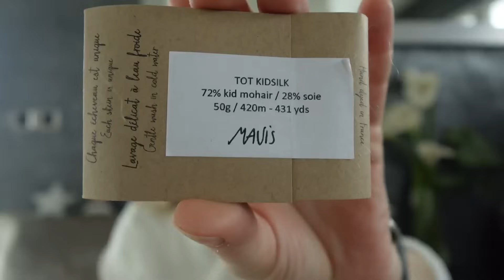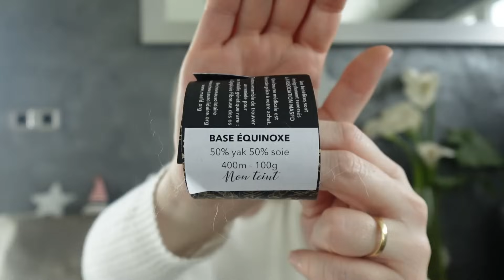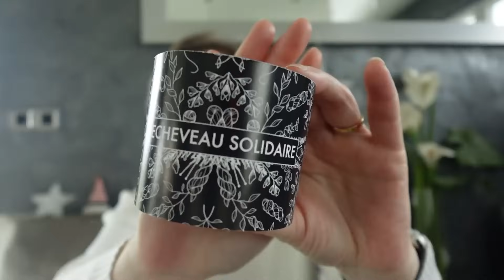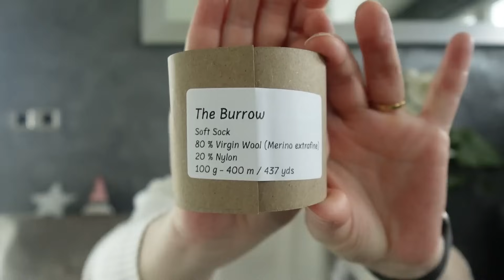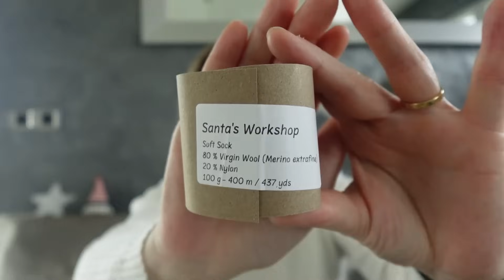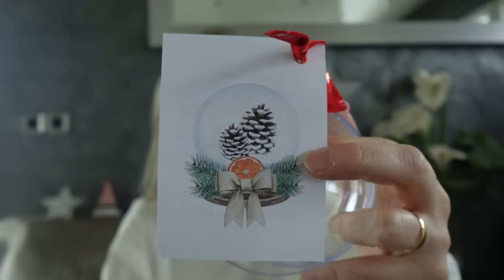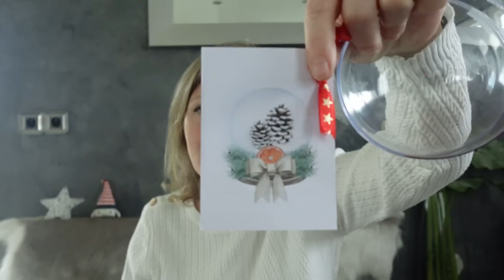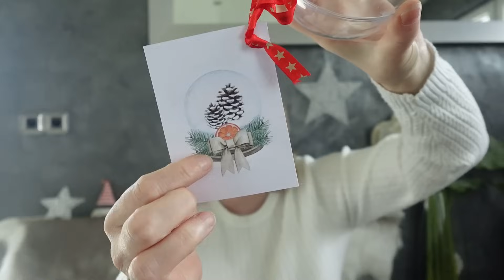Podcast tricot épisode 69 : Je vous montre la Laponie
Patron cités :

Pull Field sweater de Camila Vad
Pull homme issu du livre
chaussettes autorayantes sans patron
Châle Iris de Odylknit
Châle Glittering Snowscape de Stephen Wets

Laines cités

Tôt le Matin Yarn
By Cekaelle
LaurelKnit Yarn
Locoporella
Lichen and Lace

— ACCESSOIRES et AIGUILLES—

• Etiquette pour Pull

— LIENS UTILES —

• Gel pour les mains

• Boites de décorée
• Livre La bible du tricot 320 points de tricot

• Antimites en cèdre

• Ma caméra

• Règle à chaussette

• Tambour Cross Stitch

Candelion feat. Cody Francis